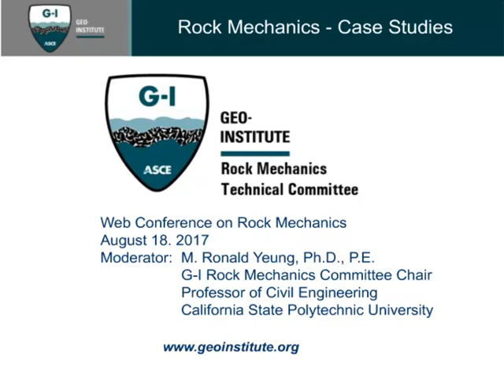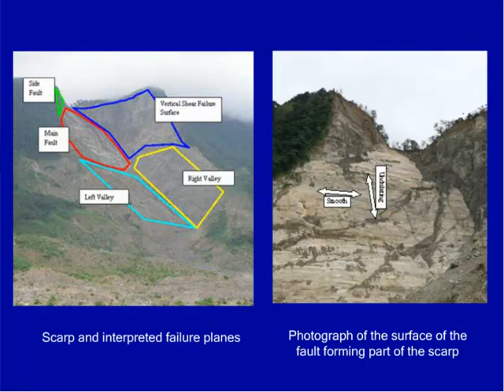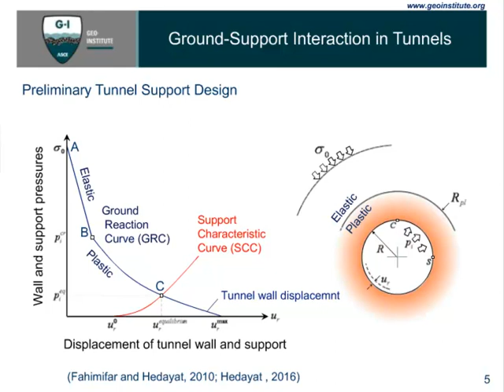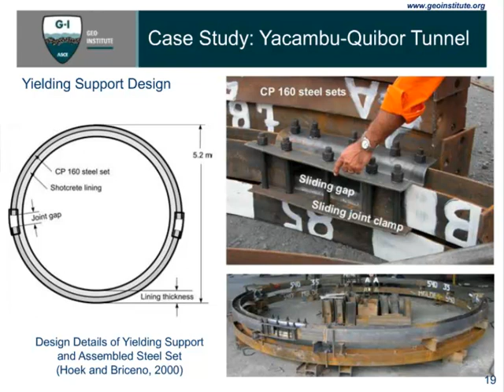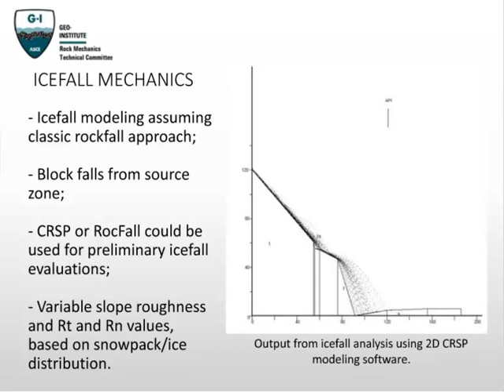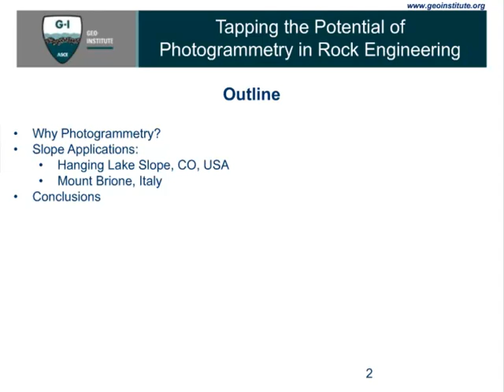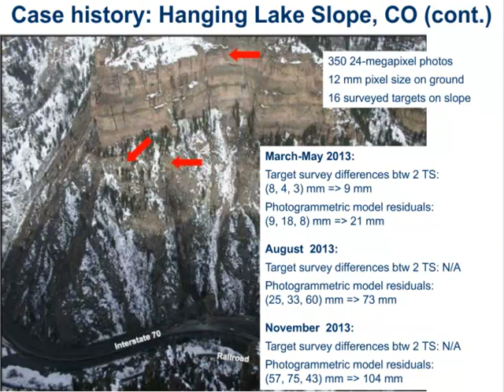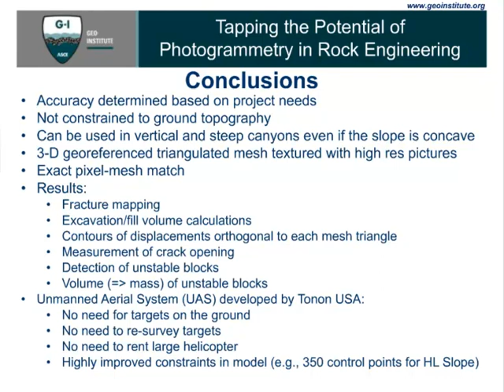2017 Geo-Institute web conference: August 18: Rock Mechanics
Friday, Aug 18: Rock Mechanics

· “The Massive February 17, 2006, Leyte, Philippines, Rockslide,” Marte Gutierrez, Ph.D., A.M.ASCE

· “Tunnels in Squeezing Rock Conditions,” Reza Hedayat, Ph.D.

· “Mitigating the Impacts of Ice Development on Rock Slopes – Designing for Icefall Hazards and Increased Rockfall Occurrence,” David J. Scarpato, P.E., M.ASCE

· “Tapping the Potential of Photogrammetry in Rock Engineering,” Fulvio Tonon, Ph.D., P.E., M.ASCE